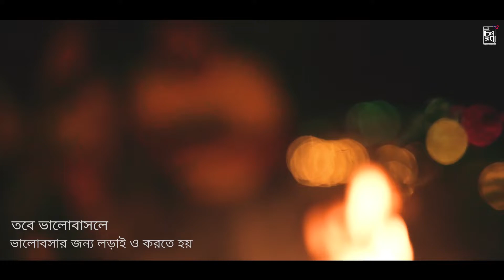BEST PREWEDDING VIDEO 2020 | Pratik & Titli | WEST BENGAL | CHITROKABYA | INDIA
Pratik X Titly - "the love waves during Covid 19 "
We prefer to catch emotions, rather than the pre decided poses. They are not models, they are not Professional actor-actresses. So, being a wedding photographer, it's our duty to make the situations easier for them. Let them live their together-life , search your frame or make it and CLICK.
filmed by : Ankan